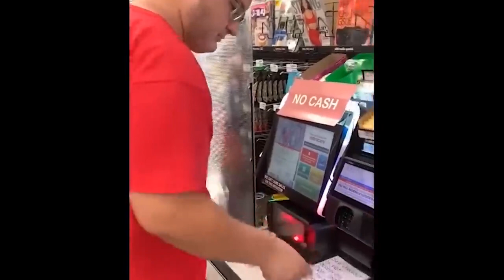you laugh you subscribe.Part5